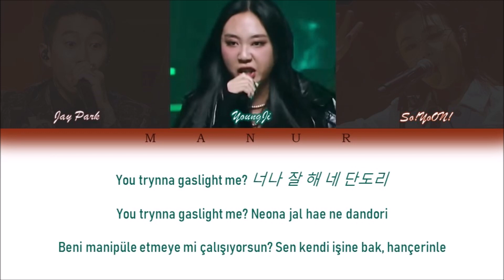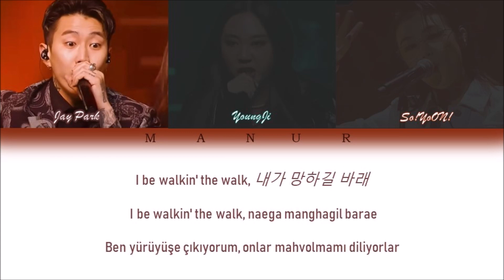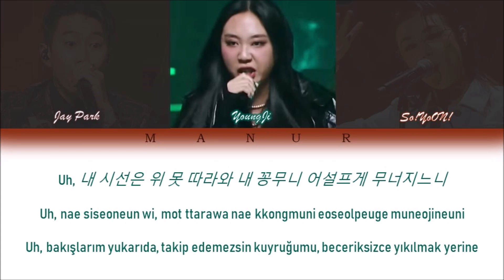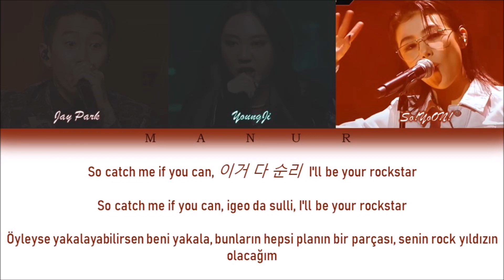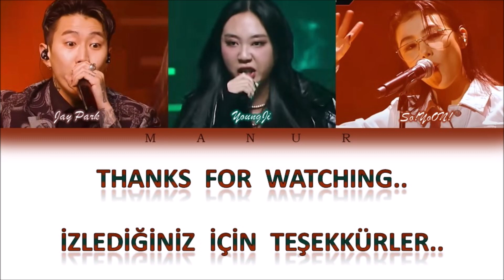Lee YoungJi (feat. Jay Park & So!YoON!) - Witch (Han-Rom- TÜRKÇE) Show Me The Money 11 ColorCoded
Artist: Lee YoungJi (feat. Jay Park & So!YoON!)
Song: Witch
Program: Show Me The Money 11